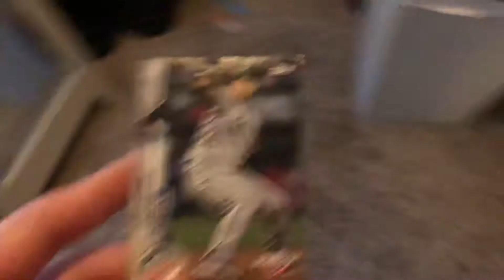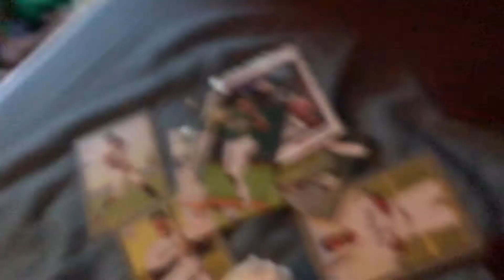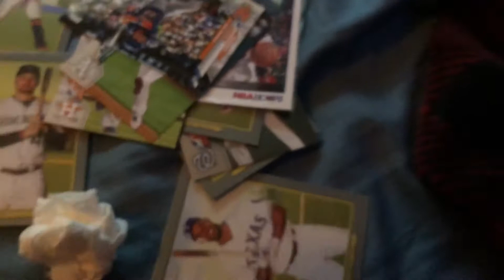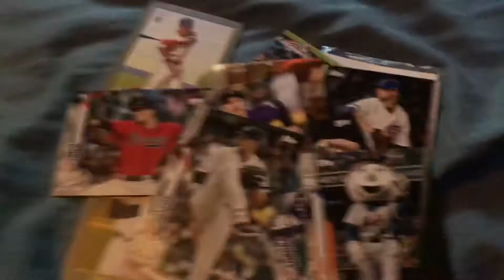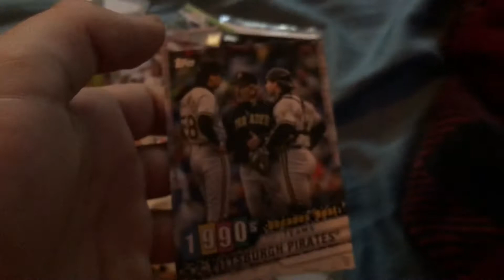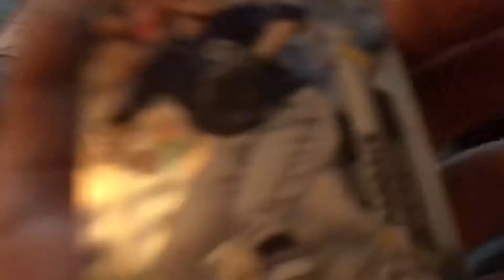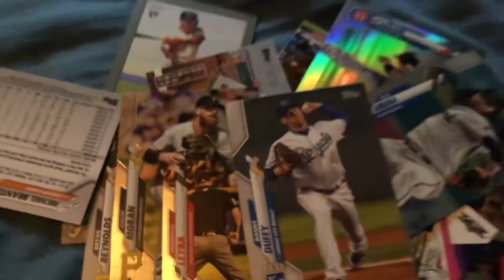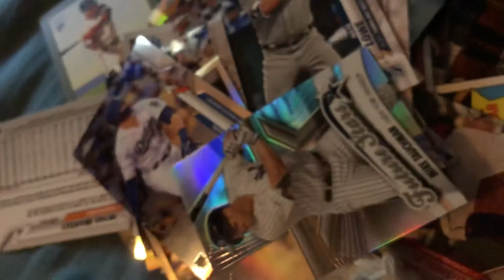Baseball cards pt.1